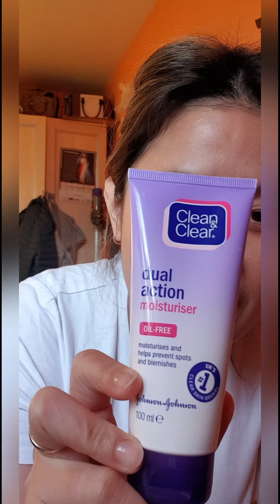My 10 minute simple make-up routine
Easy to follow video showing how to apply simple make-up in under 10 minutes!